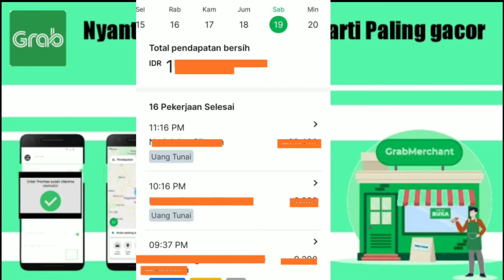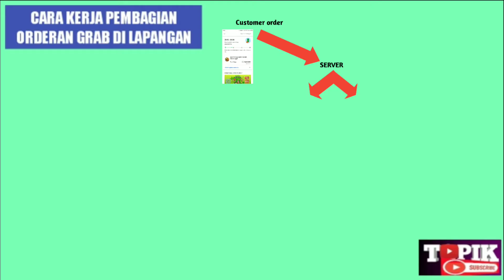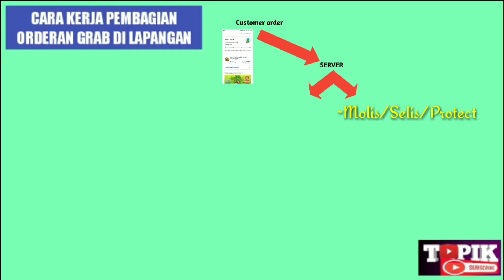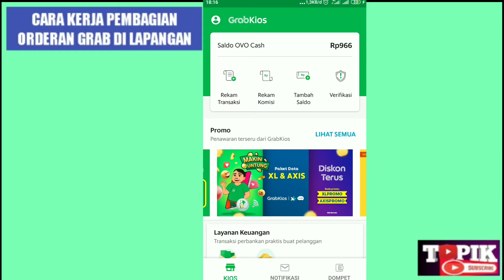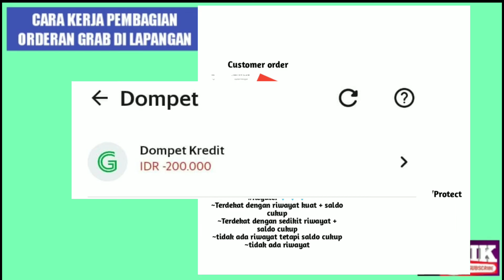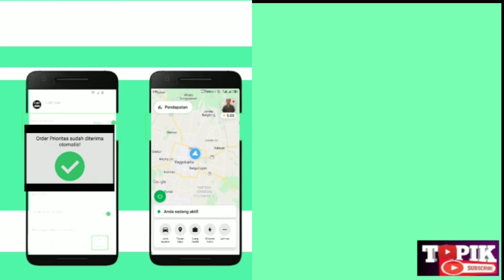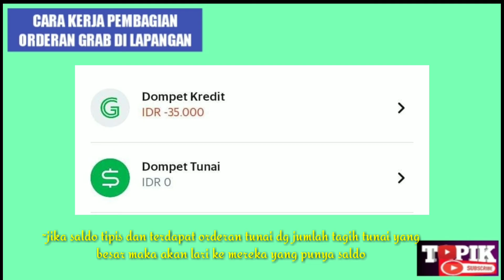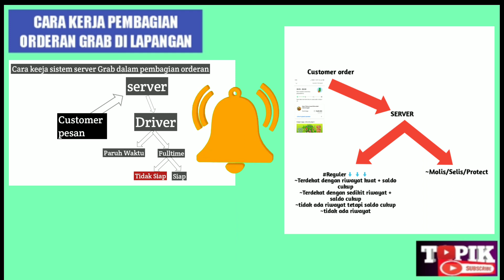GRAB GACOR || WAJIB PAHAM SISTEM ALGORITMA PEMBAGIAN ORDERAN GRAB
Video ini berjudul "GRAB GACOR || WAJIB PAHAM SISTEM ALGORITMA PEMBAGIAN ORDERAN GRAB" bermaksud untuk menjelaskan sistem pembagian orderan Grab, Isi dari video ini adalah hasil analisis Saya terhadap data atau pengalaman yang sudah terjadi saat onbid Grab.

mari kita pahami secara seksama, jika ada kesalahan dalam menjelaskan sistem grab, silahkan memberi masukan dan didiskusikan di kolom komentar, agar bisa terpecahkan bareng bareng.

Sistem pembagian orderan dapat di pahami kurang lebih seperti ini:
~Molis/Selis/Protect
~Terdekat dg resto (jika food)/ terdekat dg titik jemput (bike/express) dengan riwayat kuat + saldo cukup
~Terdekat dengan sedikit riwayat + saldo cukup
~tidak ada riwayat tetapi saldo cukup
~tidak ada riwayat

jika cara pembagian orderan diatas tidak berlaku, maka ada hal-hal yang harus kita perhatikan, yaitu antara lain:
~kita tetep kalah sama yang nuyul
~pastikan akun kita terdeteksi onbid oleh sistem
~jika saldo tipis dan terdapat orderan tunai dg jumlah tagih tunai yang besar maka akan lari ke mereka yang punya saldo
~Pastikan kita tidak terkena Suspend Area

sedangkan terkait pembagian orderan bagi yang Fulltime dan Paruh waktu, kita bisa menganalisa dengan cara:
~karena jumlah orderan yang diterima oleh driver yang Fulltime sudah cukup banyak maka orderan bisa dikasihkan ke driver paruh waktu dahulu
~Driver paruh waktu biasanya mereka rajin dekat resto dan berani Stok saldo besar.

dari sekian penjelasan panjang pada video ini tentang sistem pembagian orderan grab di lapangan semoga kalian terbantu dan menampah pengetahuan tentang grab, agar kita dalam bekerja tetap dan terus semangat meski terkadang orderan tidak berpihak pada kita.,🙏

Terima kasih😊🙏